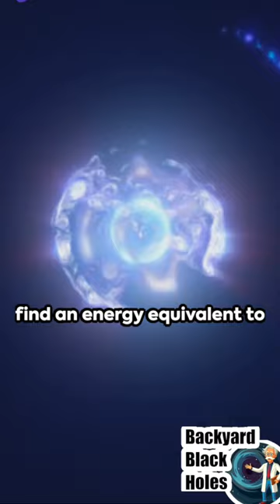Pea vs. Tank at Light Speed?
Ever wondered what a pea traveling at the speed of light could do to a tank? Buckle up for some seriously mind-blowing calculations and a hypothetical explosion you won't forget! We'll dive into E=mc², calculate the pea's insane energy, and see if it could vaporize the tank like a tiny green nuke. Remember, it's a thought experiment, but the science is REAL!